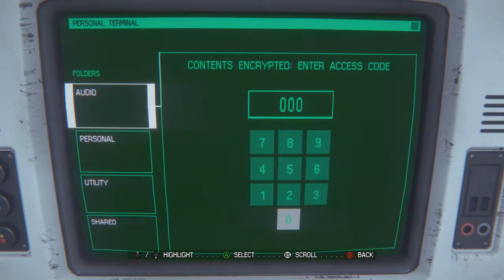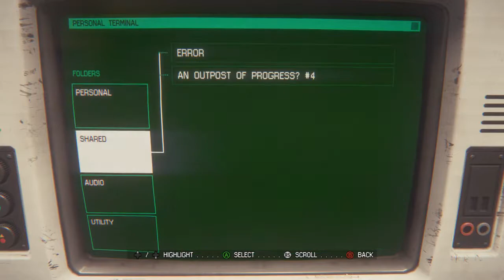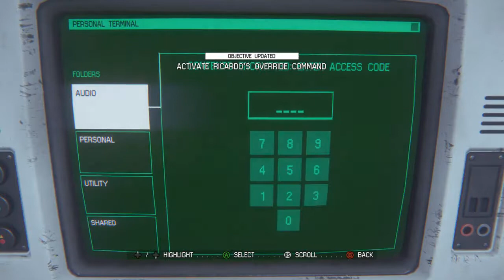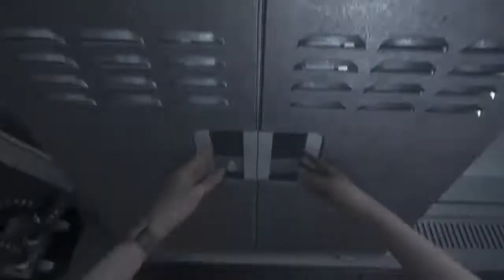Let's play! Alien: Isolation Part 14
Let's play, Alien: Isolation, part 14/33
First time, I played this on hard and as I allways do I get lost, scared and confused. So this time I thought I would do a normal so I did'nt get lost and could get a little less scared. Nope! I am all over the confuse-train to scary-ville! :P
Enjoy my hopelessness and all my scares, now let's play!